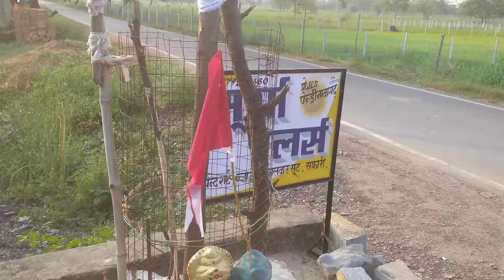25 October 2021